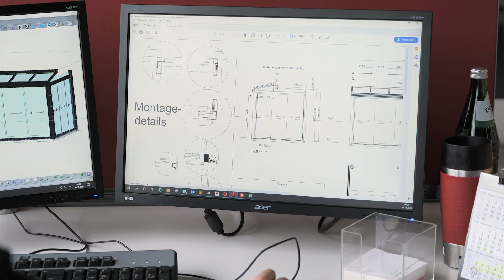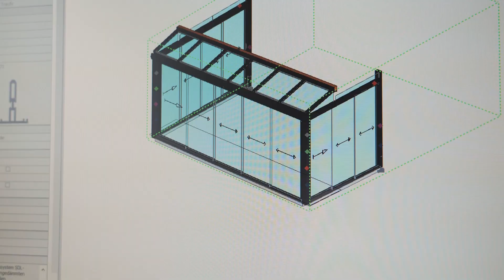Ausbildung zum/r Technischen/r Systemplaner/in bei Solarlux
Dennis zeigt dir heute seinen Ausbildungsberuf als technischer Systemplaner bei Solarlux in Melle. Viel Spaß beim Schauen!
Mehr Infos auf solarlux.com.